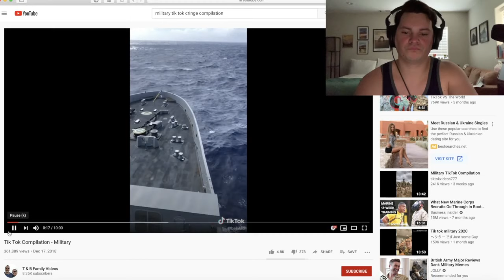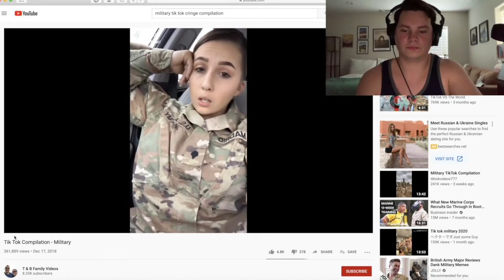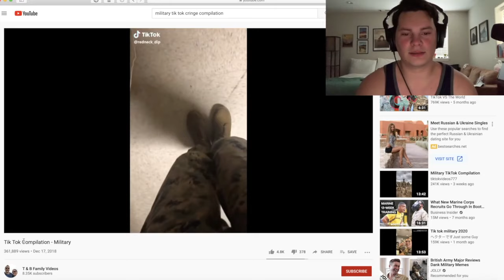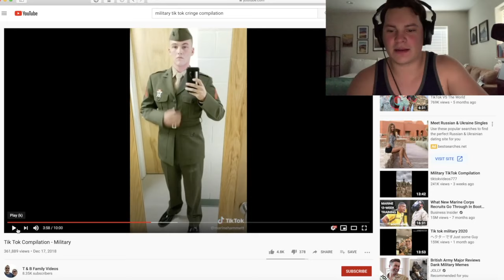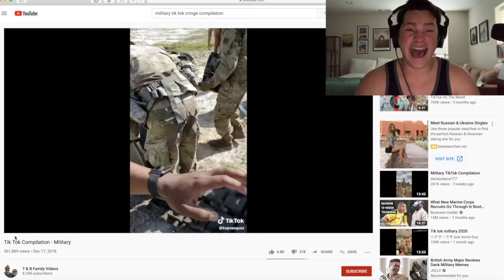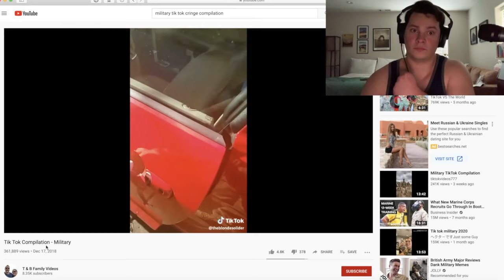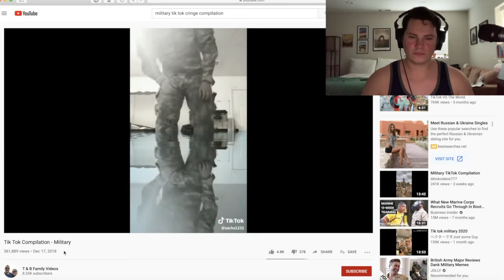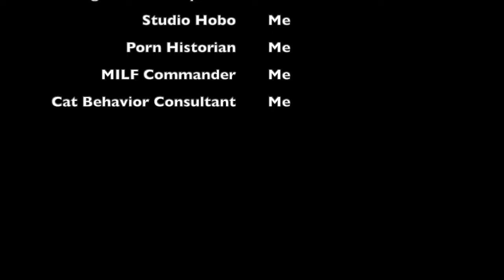OutCast Reacts | Military TikTok Cringe Part 1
Welcome to the First of many reacts. The Segment where I give my honest and unfiltered reactions to a specific topic. In this video I'm reacting to TikTok videos created by members of our Nations' Finest. Now, being a Marine Corps Veteran myself, it is my responsibility to make fun of those who serve our Nation but also embarrass it by making these videos.